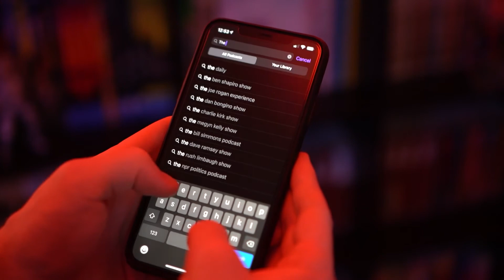Half a Chumbawumba - The Captains Log 169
Kyle recaps drunken birthday antics, and talks about the first episode of the live-action Cowboy Bebop and the Netflix crime comedy Mindhorn. Melissa finds a significant hot dog moment in The Happening of all places, and explains the fun audio drama mystery of The Last Movie. We discuss the news from Disney+ Day, including promising new looks at Marvel shows!